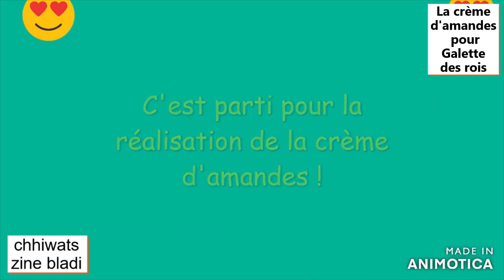La Crème d'Amandes Crème pâtissière Inratable!/The unmistakable frangipane almond cream!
Je l'ai faites 5 fois et le résultat et toujours le même !
Dans cette recette les quantités sont pour 2 galette ou une grande !J evous retrouve dans la vidéo !